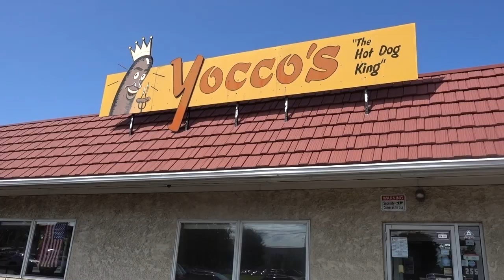FILMED BY PHIL'S MOM - Trexlertown Part 3 - Road Cycling, Amish Junk Shop, Yoccos Hot Dog Review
With his mom, special guest Gabe Lloyd (host of Reading Radsport), and a sling for his broken collarbone, Phil goes down memory lane from the summers he spent track racing in Trexlertown. He explains what makes the cycling so great there, shows you the houses he rented with teammates for $50/month per person, and visits some of the legendary restaurants in the area.

Filming by: Phil's mom

edit by: Sam Smith